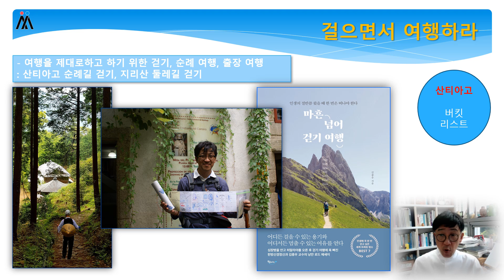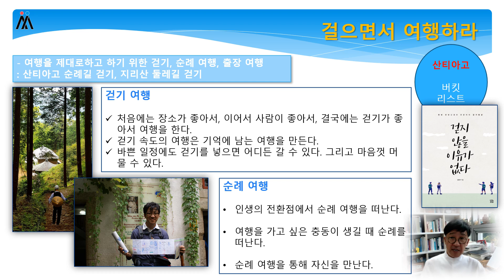5 걷지 않을 이유가 없다 - 걸으면서 여행하라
걷지 않을 이유가 없다. 다섯번째 시리즈 입니다.
걸으면서 여행하라 입니다.
걷기를 통해 여행을 완성합니다.